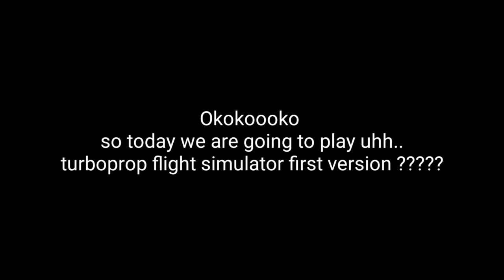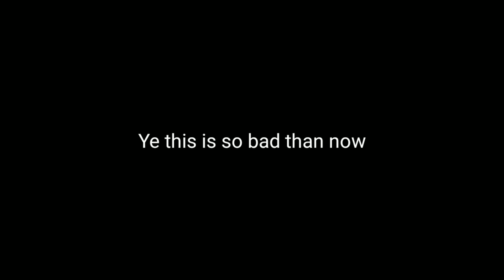try turboprop flight simulator first version